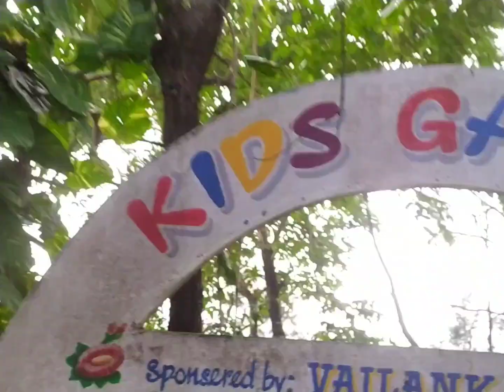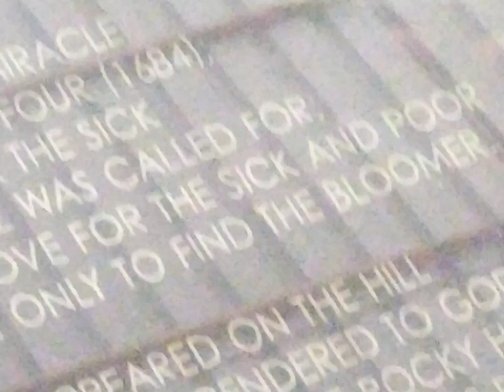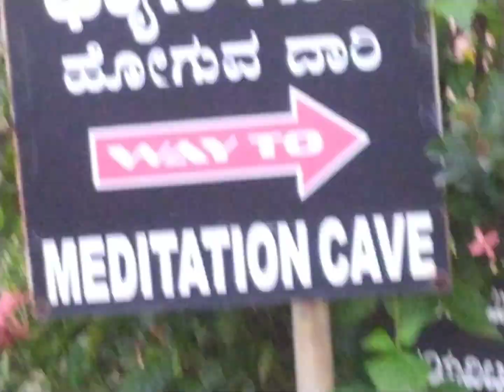Mudipu church visit ❤️❤️ || By @KaravaliAduge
mudipu church visit